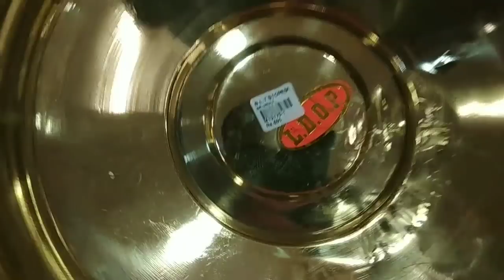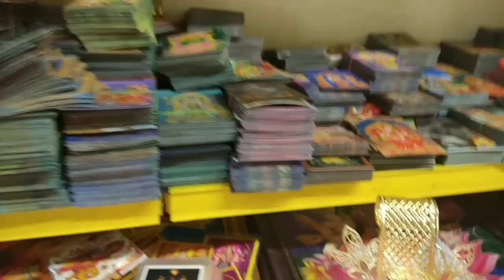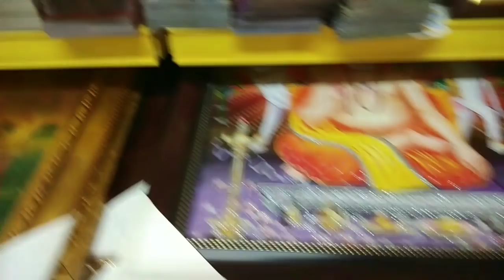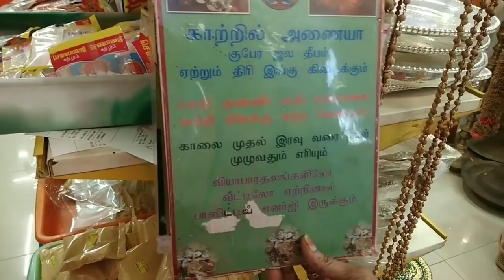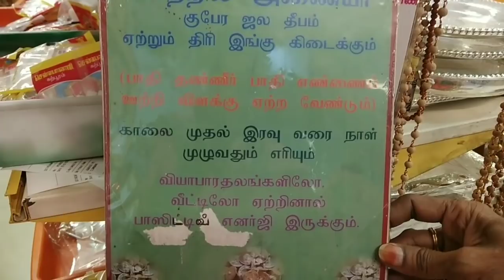BLT stores Mylapore Shopping vlog|வீட்டுக்கு தேவையான பூஜை பொருட்கள் அனைத்தும் கிடைக்கும் ஒரே இடம்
Hi friends Today I have shared chennai Mylapore BLT Stores Shopping vlog.This shop has many pooja items like Brass lamps,brass idols,german silver pooja articles,pooja room accessories,Wooden toys for kids,brass god idols, brass vilaku,all pooja items. etc. This is a to z pooja center. Hope you all like this!

please check shop address given below
B.L.T Stores,
No.46, N Mada St, Vinayaka Nagar Colony, Mylapore, Chennai, Tamil Nadu 600004

yuvi's best creations !

post you feedbacks